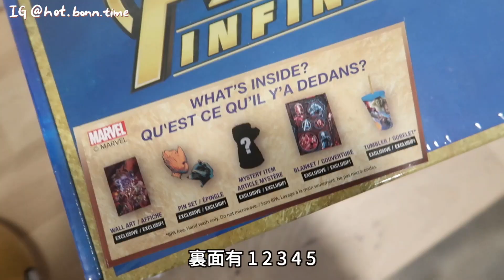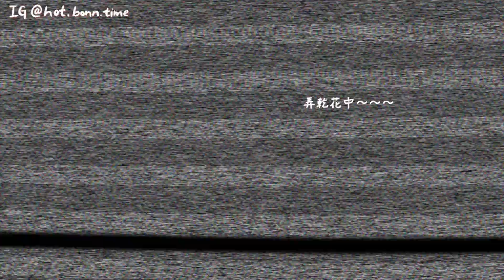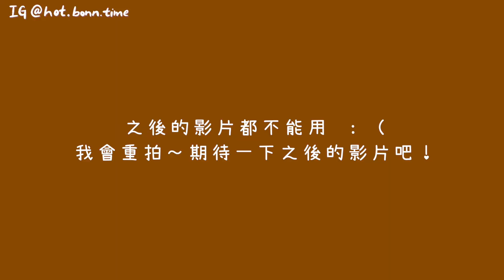(ENG SUB)🍻 𝕎𝔼𝔼𝕂𝕃𝕐 𝕍𝕃𝕆𝔾 #10｜一周日記 ｜Avengers神秘盒｜減脂健身醬｜久違的GRWM｜BONTIME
整集都在開箱 哈哈～
最後的部分已經重拍了～
可是加在一次影片太長 -.-
無奈中～
不過很快就會上傳了～

影片開頭是看了這個韓國女生的頻道
影片開頭很喜歡而嘗試編輯看看

⭐️時間線和分享⭐️

0:00 Intro
0:19 Avengers
1:30 PB2 低卡路量花生可可醬
2:47 GRWM + chitchat~

🎧  PODCAST 成長的聲音 ▸▸ 🍎  shorturl.at/jzI02
🎧  Spotify shorturl.at/nosJK

𝔻𝕀𝕊ℂ𝕆𝕌ℕ𝕋
KOBO 電子書
現在用以下連結🔗去KOBO買書 有$5現金禮卷～

折扣代碼(全館商品85折)：BONTIME

𝕄𝕌𝕊𝕀ℂ𝕊
🎵 ES_Morning Clouds - Water Mirrors
🎵 ES_Morning Chirping - Guustavv
🎵 ES_I Deserve Better (Instrumental Version) - spring gang
🎵 ES_Twinkle, Twinkle, Little Star (ES Edition) - Dexter Green